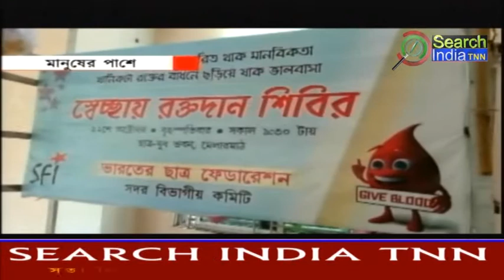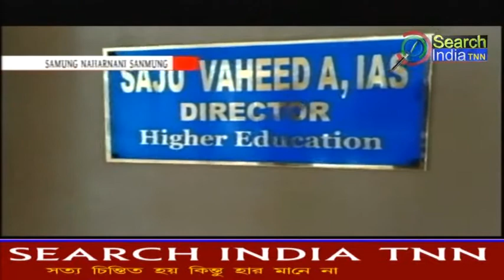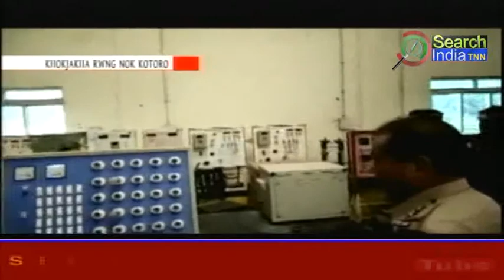KOKBOROK NEWS 22.10.20#